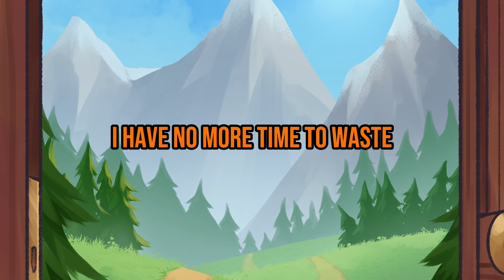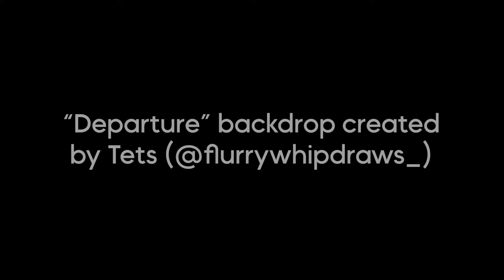Oh Geeez, Not Again - Departure (Lyric Video) 🌲🚪🧡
Follow along with the lyrics for our expedition's battle cry. "Departure" is streaming now on all platforms!

Background art by @FlurryWhip

Written and produced by: Nick Cesarz, Alex Dollenmayer, Jack Gilmond, Joe Ludwig, Sean McGibany

LYRICS:
Little white houses, little white fences
I'm underexposed and way overprotected
One more dream just got deflected
I'm running, I'm running, I'm running out of time

Airplanes, cars, and snails flying past me
The littlest thing totally distracts me
Everyone I love living in the fast lane

I can feel me falling
Somewhere something's calling
Telling me it's time
To leave this town before I lose my mind

 So I'll go...

I hear it on the radio, see it on the TV
I play it all again before I fall asleep
I'm telling everybody, why can't anybody see?
I'm running, running, running out of time

I can feel me flailing
Screaming out "come save me"
I have no more time to waste
Can't stay another day

 I'll go...

 And I, I just want you to know that I
I've been waiting on someone to
Take me higher, to take me flying
To take me higher, come and cool this fire

So I'll go...
So I'll go...
So I'll go...

CHORDS:
Verse: B - E- G# m - F# (x2)
Pre-chorus: G# m - F# - E (x3) - F#
Chorus: B - E - G# m - F# (x2)
Bridge: G# m - E - G# m - E - G# m - E - G# m - F# - G# m - E - G# m - F#